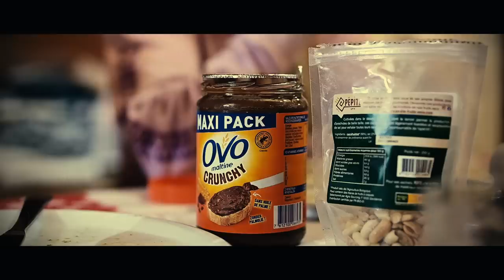Arkose Présente : Heroes in Céüse VS Projets Extrêmes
5 athlètes, 4 voies, 2 jours...
Mejdi Schalck et Louna Ladevant - Le Cadre (9a)
Manon Hily - Biographie (9a+)
Pierre Le Cerf - 3 degrés de séparation (9a+)
Tristan Ladevant - Mr Hyde (8c+)

Vont-ils réussir leurs projets ?